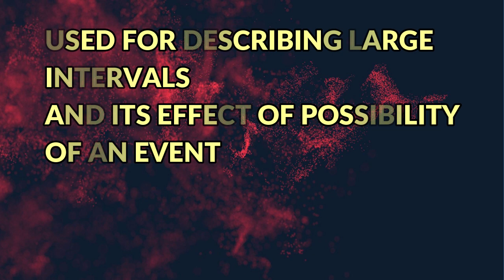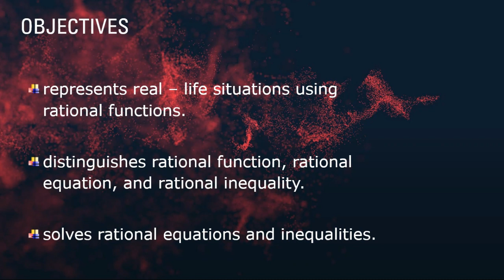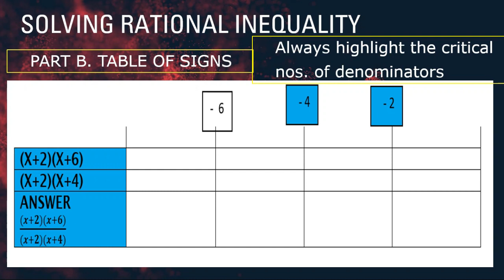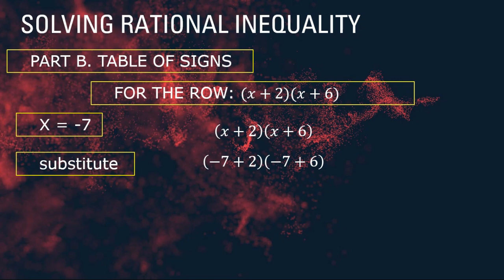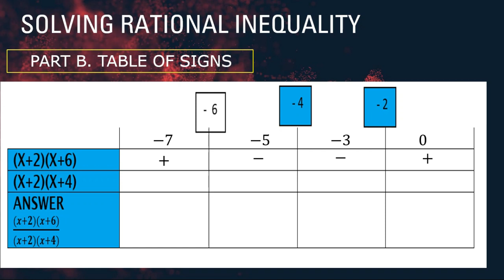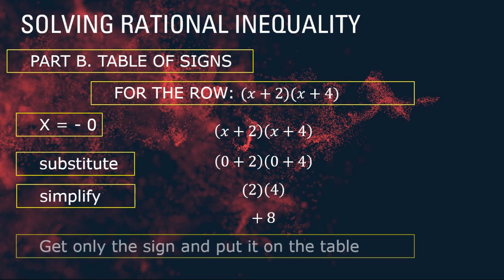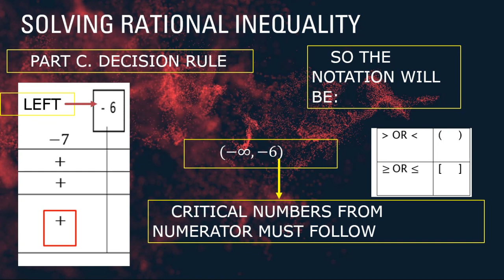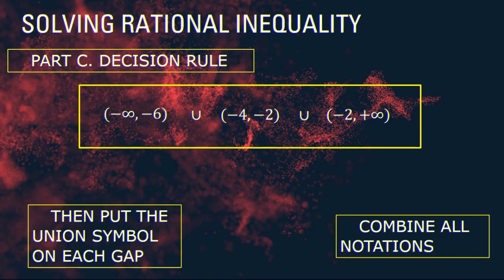GENERAL MATHEMATICS SHS 11: WEEK 2 LESSON 3 SOLVING RATIONAL INEQUALITIES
HOW TO SOLVE RATIONAL INEQUALITY